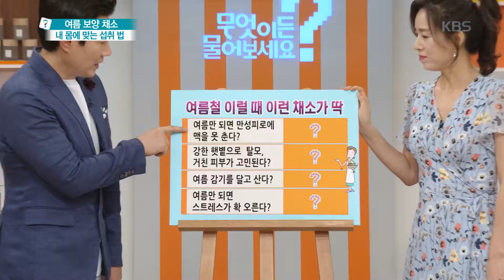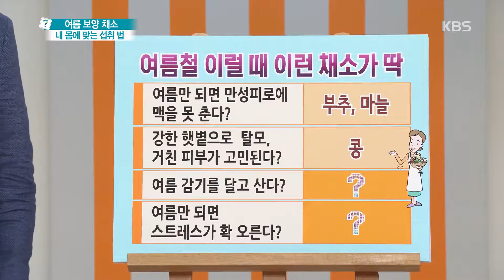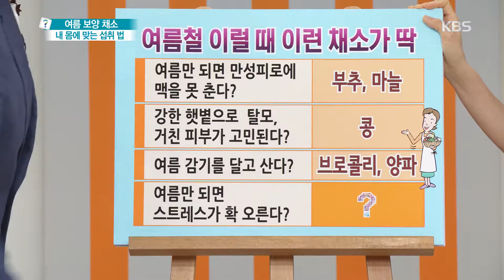무엇이든 물어보세요 - 여름철 이럴 때 이런 채소가 딱 20180809